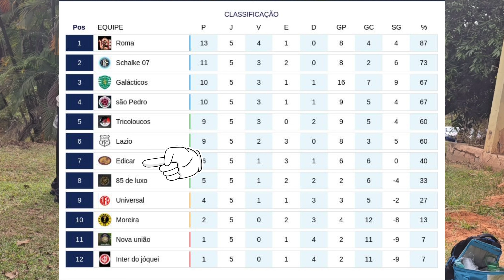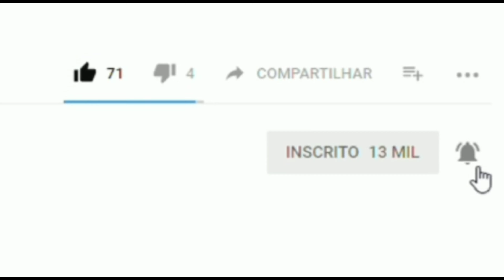Tô com meu uniforme da sorte | QUARTAS de final | Edicar X Schalke | vamos pros pênaltis.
👋 Olá.

🥅 Professores
🤾🏾Leoni de Paula @leoniidepaula
Cref 042499-G/MG
🥅 Auxiliares